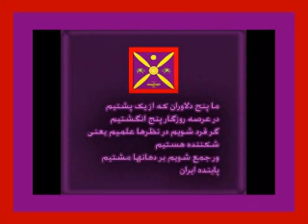Frood Fouladvand [ Anjoman Padeshahi Iran ] Aghaz besm allah rahman rahim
Tazynameh 2005 doreh dovoom bazgoshayee az aghaz tazynameh